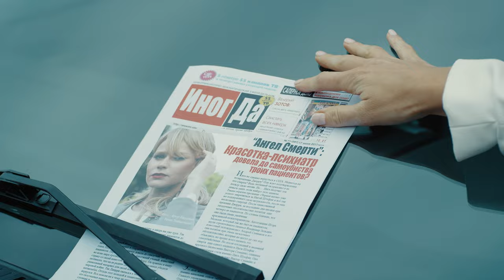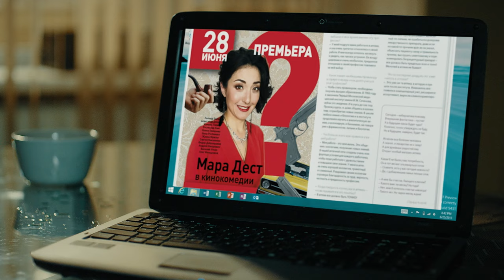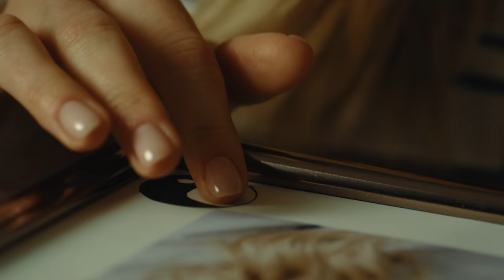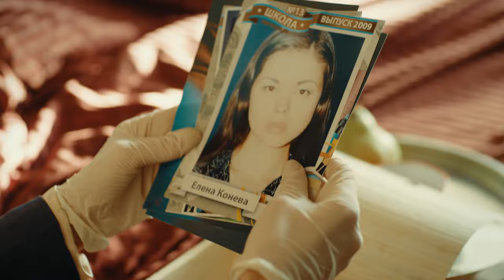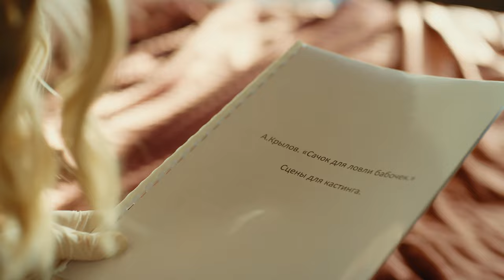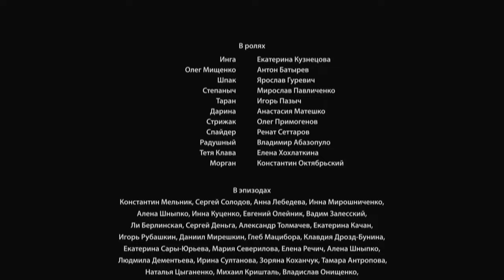Who Are You? Episode 1. Russian Movie. Melodrama. English Subtitles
Who Are You? Melodrama. English Subtitles

The story centers on psychotherapist Inga Stefan, who, after the strange deaths of several patients and the disappearance of her fiancé, begins collaborating with the homicide department of the police. Helping law enforcement agencies investigate yet another case, the heroine tries to put herself in the place of the killer and find answers to the questions: “Who are you?”, “What motivates you?” In parallel with the police, she is conducting her own investigation, during which she wants to find out who is behind the death of her patients and fiance...